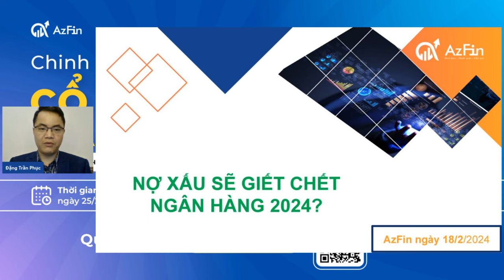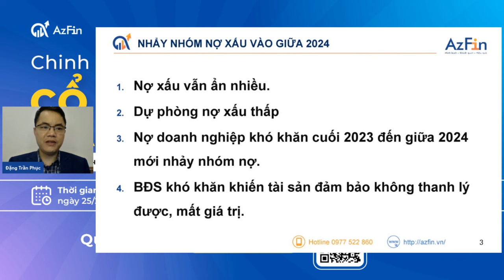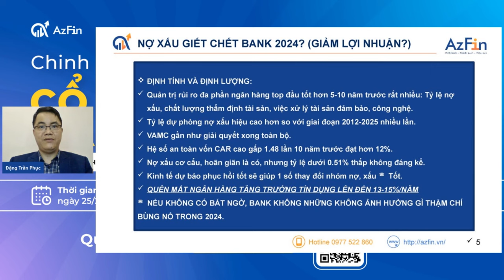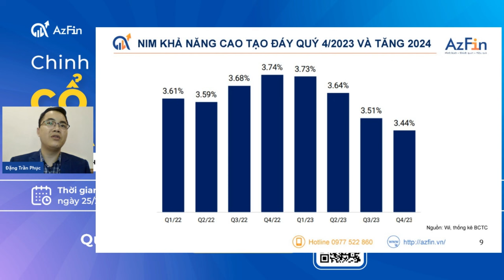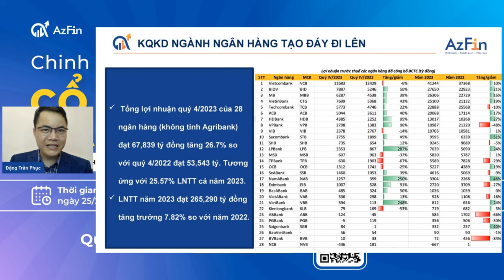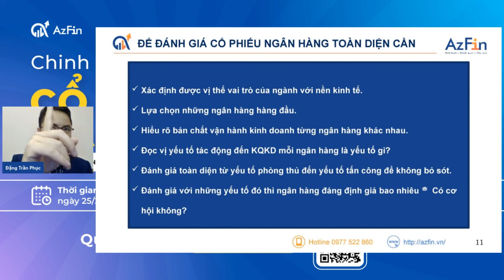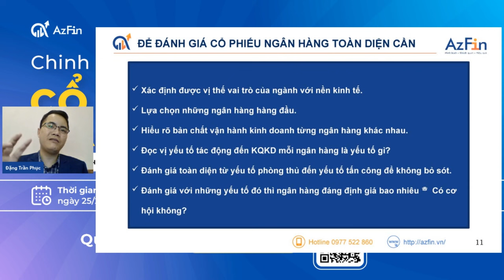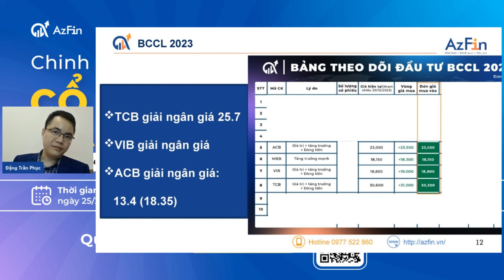NỢ XẤU GI.Ế.T C.H.Ế.T NGÂN HÀNG 2024 ??? | REUP LIVE 18/2 PHẦN TRÌNH BÀY